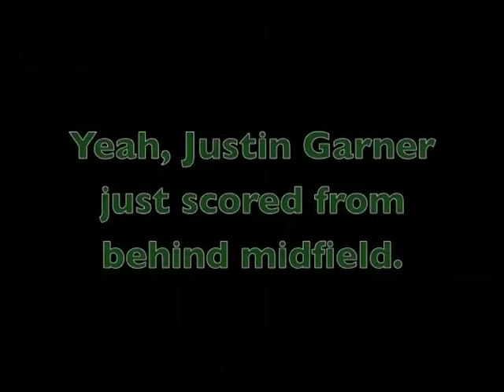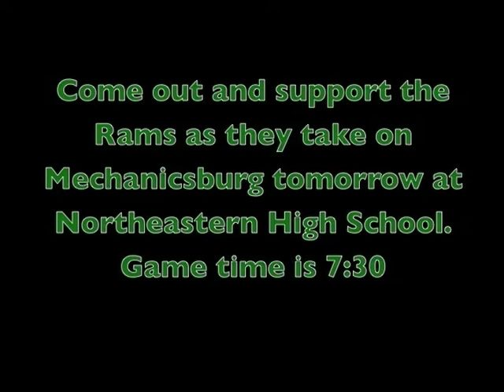2007 CD Boys Soccer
2007 CD Boys Soccer